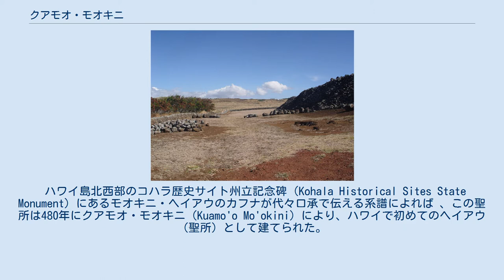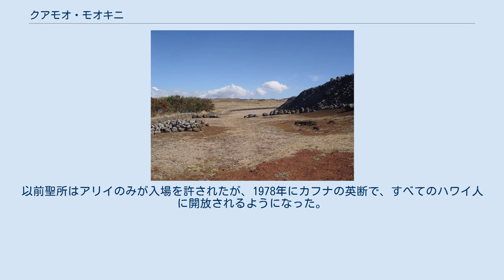クアモオ・モオキニ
モオキニ・ヘイアウの石積みの壁 クアモオ・モオキニ（英語: Kuamo'o Mo'okini）はアメリカ合衆国ハワイ州ハワイ島で、ハワイで初めてのヘイアウ（聖なる場所）であるモオキニ・ヘイアウを作ったと言われる伝説上または実在の人である。
 ハワイ島北西部のコハラ歴史サイト州立記念碑（Kohala Historical Sites State Monument）にあるモオキニ・ヘイアウのカフナが代々口承で伝える系譜によれば 、この聖所は480年にクアモオ・モオキニ（Kuamo'o Mo'okini）により、ハワイで初めてのヘイアウ（聖所）として建てられた。
 ハワイ語で「クアモオ」は「脊椎」または「道」の意味で、「モオ」は「家系」、「キニ」は「沢山の」の意味で、「モオキニ」で「長く続く家系」の意味である。
 彼は、ハワイへ南太平洋から移住してきたと一般にいわれるマルキーズ諸島人ではなく、中近東のペルシャ湾から来た人という。
 その後もソシエテ諸島（タヒチ島など）の人たちが移住してきて、その中に神官パアオがハワイ人にハワイ独自の宗教を1100〜1300年ごろもたらした時に、モオキニ・ヘイアウを男性のシンボルで戦いの神「クー」を祭るように再建して、ルアキニの習慣ももたらし、さまざまな石積みの積み増しも行っている。
 カメハメハ大王はモオキニ・ヘイアウの近くで生まれていて、その誕生地を記念する遺跡がある。
この遺跡と、これも比較的近くにある「マフコナ・ヘイアウ」と「ククイパフ・ヘイアウ」と共に、1962年にアメリカ合衆国国定歴史建造物に指定され、1966年にアメリカ合衆国国家歴史登録財に登録されている。
以前聖所はアリイのみが入場を許されたが、1978年にカフナの英断で、すべてのハワイ人に開放されるようになった。